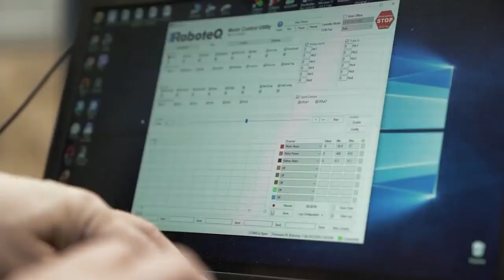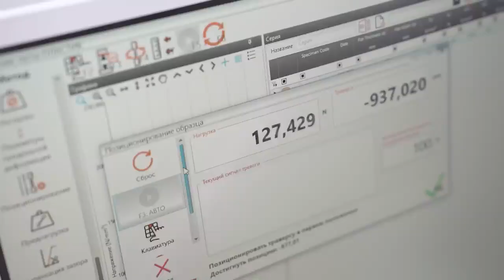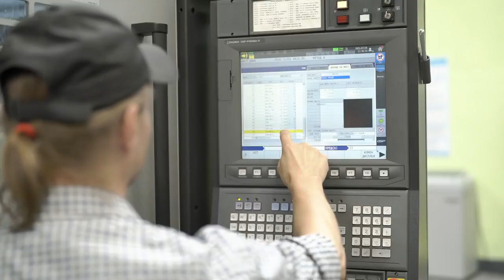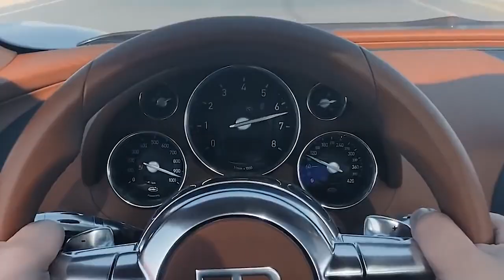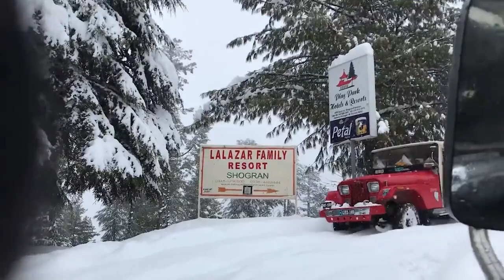ИНТЕРВЬЮ С АНАТОЛИЕМ ЮНИЦКИМ ОБ ИТОГАХ 2021-ГО | КОММЕРЧЕСКИЕ ПРОЕКТЫ. КОНТРАКТЫ. ФИНАНСИРОВАНИЕ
Уходящий год стал одним из самых сложных. Но, несмотря на все трудности, компания развивалась и совершенствовалась. В этом году Unitsky String Technologies Inc. подписала 4 контракта, получила коммерческие проекты и сертификацию от компании TUV.

В интервью с генеральным конструктором и автором струнных технологий Анатолием Юницким поговорили и про заказы, поступающие Unitsky String Technologies Inc. со всего мира, и про преимущества струнных технологий в сравнении с традиционным транспортом.